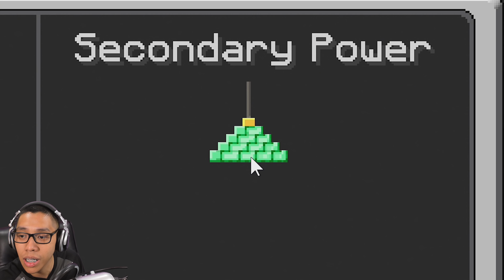มายคราฟ 1.13: แก้ไขพื้นที่ Spawn Chunk #19 | Minecraft เอาชีวิตรอด Sabaideecraft 1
พื้นที่ ที่เราจะมาแก้ไขให้มันดีขึ้นนั้นก็คือ Spawn Chunk นั้นเองเนื่องจากว่าสภาพพื้นที่มันเป็นภูเขาที่ ขึ้นๆ ลงๆ และยังไม่พอมีถ้ำ (Cave) เต็มไปหมด เดินๆ อยู่ก็ตกลงไปเอ๊ก! แต่แล้วมันไม่ใช่แค่การ Clear พื้นที่เฉยๆ มันจะมาพร้อมกับความแก่! เรื่องที่เราพูดในคลิปนั้นบันเทิงทั้งนั้น ดักแก่ล้วนๆ -*

ผม Live สดที่ Facebook ทุกวันสามารถติดตามได้ที่

:: Server ที่ผมกำลังเล่น ::
SabaideeCraft (สบายดีคราฟ) เป็น Server ที่ไม่ได้เปิดให้คนทั่วไปเข้าเล่น เฉพาะกลุ่ม Content Creators เท่านั้น (เฉพาะคนที่สร้างเนื้อหาจำพวกคลิปเท่านั้น) ซึ่งรูปแบบจะเป็นเอาชีวิตรอดแบบดั้งเดิม [ปัจจุบันปิดไปแล้ว]

:: แขกรับเชิญ ::
- chaisiam

:: Resource Pack ::
Faithful x32